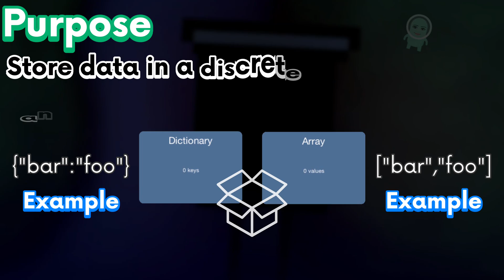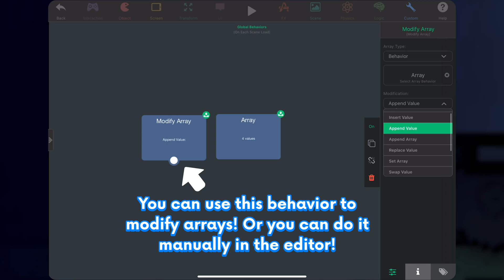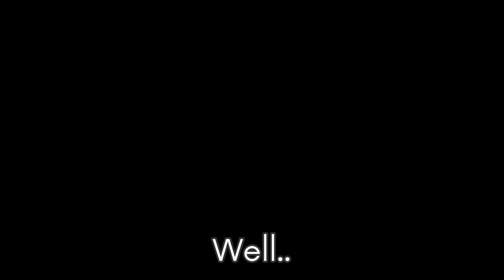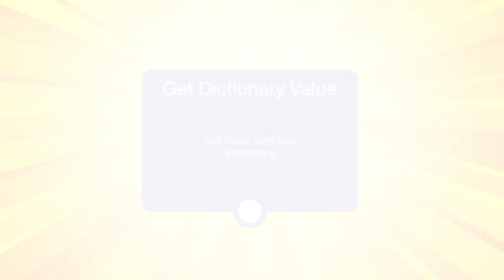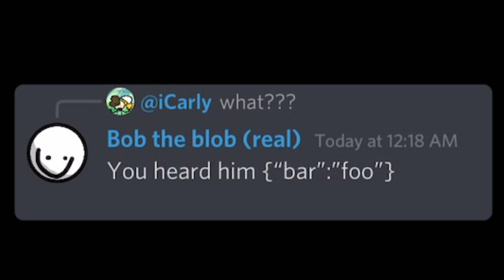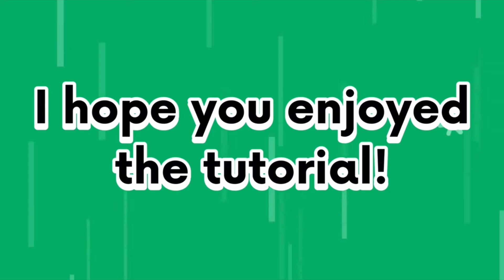How To Store Data in Your Games!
Here's how you can easily store data using ARRAYS & DICTIONARIES in hyperPad!

By @RXCodes

Music produced by these awesome people!